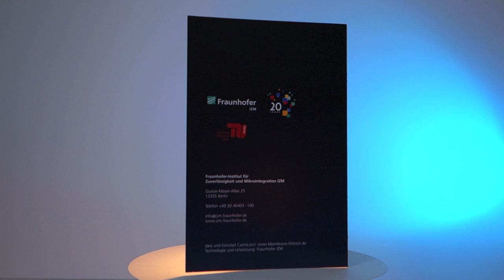CartoLucci - candle powered electronic christmas card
CartoLucci is a candle powered electronic christmas card.

The electronic gets its power by a solar cell, illuminated by a normal candle.
The electronic circuit itself is completely printed with conductive ink on cardboard material and the standard electronic components are connected and hold in place by conductive adhesive.